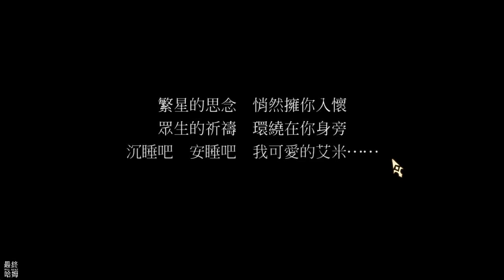《Another Eden：穿越時空的貓》 #03 Roguelike迷宮「莫比烏斯的迷宮」直播影片 | 人造人莉卡、格鬥家艾米 加入隊伍 | 開啟任務功能 艾米任務：母親傳承之歌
■外史「徬徨的少女與久遠的漩渦」紀念■
·6月27日 CST 23:00（UTC 15:00）至7月16日 CST 22:59（UTC 14:59）「山貓」送來的庫羅諾斯之石增量中！

這是由日本近年逐漸嶄露頭角的遊戲公司WFS集結參與多部遊戲大作的開發人員，以豪華陣容所打造出的
單人遊玩專用JRPG『Another Eden 穿越時空的貓（時空貓）』

◆遊戲簡介
·沒有期間限定的遊戲內容，可以隨時按照自己的步調遊玩的完全單人王道JRPG
·劇本加藤正人、主題曲光田康典　集結了參與過多部遊戲大作的開發人員
·擁有著顛覆普通手機遊戲常識，前所未有的龐大故事內容
·曾創作出多部名作的加藤正人帶來穿越過去、現在、未來的宏大故事
·除了主線故事以外，還有著豐富的外傳、外典以及角色任務等劇情內容
·在協奏中，還有與『女神異聞錄5 皇家版』、『時空幻境』系列聯動的任務,能夠隨時開始遊玩
·音樂方面包括光田康典所寫下的主題曲，以及超過100首交響樂團和民族樂器演奏的樂曲
·由豪華聲優陣容所演繹的各具個性的角色

◆故事大綱
那天　一名少女　從我眼前消失了
然後城市　在一瞬之間　化為了廢墟……
所以　我立下了誓言
讓我們一起　穿越時空　開始冒險旅途
讓我們去拯救　被扼殺的未來
在時空的黑暗降臨之前……

◆開發人員
　‹劇本、演出›
　　加藤正人（代表作：超時空之鑰、超時空之鑰 次元之旅）
　‹作曲›
　　光田康典（代表作：超時空之鑰、超時空之鑰 次元之旅）
　　土屋俊輔（代表作：弧光之源2 意志）
　　Mariam Abounnasr
　‹美術總監›
　　江草天仁（代表作：備長炭）
　‹製作人›
　　Reiyan

◆聲優
　內山昂輝／茅野愛衣／佐藤利奈／千葉繁／釘宮理惠
　田中理惠／羽多野涉／鳥海浩輔／佐倉綾音／內田真禮
　早見沙織／鈴木達央／綠川光／澤城美雪／小清水亞美
　花江夏樹／櫻井孝宏／今村彩夏／櫻井浩美／安元洋貴
　中村悠一／豐永利行／上坂堇／子安武人／細谷佳正
　金元壽子／日岡夏美／畠中祐／川澄綾子／園崎未惠
　佐倉薰／齋藤彩夏／本名陽子／水野奈美／三木晶
　菊池志穗／黑川萬由美／石井真／石狩勇氣／安齋龍太

★★★★哈姆の遊戲短評★★★★
【Roguelike迷宮「莫比烏斯的迷宮」直播影片】
7月21日官方直播節目影片：公開7月25日發布的更新情報以及實際遊。

【第三天 遊玩體驗】
1.跟著地圖的綠色驚嘆號前進，遇到一位雙馬尾莉卡人造人，設定上是我們的奶媽，社會福利工作者，想要幫我們加入隊伍成為夥伴。

2.離開機場來到了曙光基地，來到武器店找到了艾米，艾米的人設是一位拳套格鬥家，艾米想要潛入合成人類的基地，主角阿爾德想要幫助艾米，於是艾米加入隊伍。

3.開啟任功能，順便接了艾米任務：母親傳承之歌。在廢棄公路99，擊敗一位假的指揮官嘉里德。